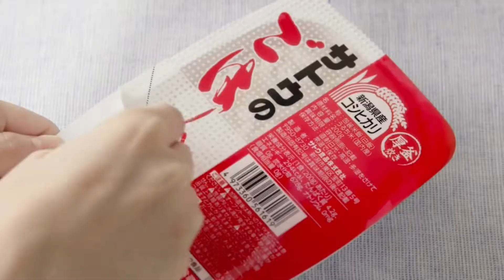サトウのごはん [negicco][Nao☆][Megu][Kaede] 15秒 CM